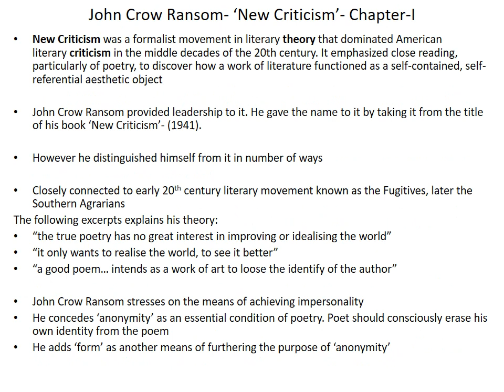I A Richards ,John Crow Ransom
Key points of Chapter 1 of I A Richards' 'Principles of Literary Theory' and chapter 1 of John Crow Ransom's 'New Criticism'